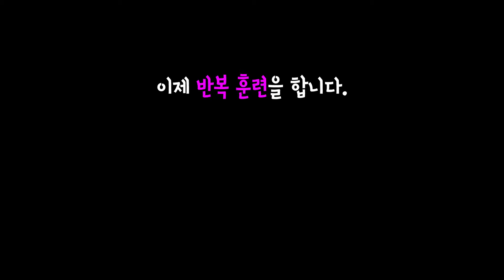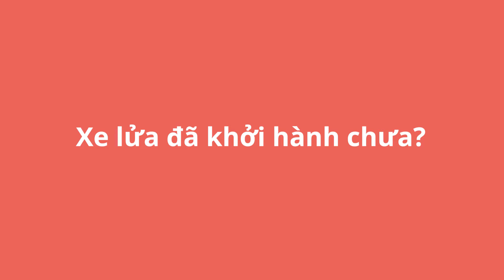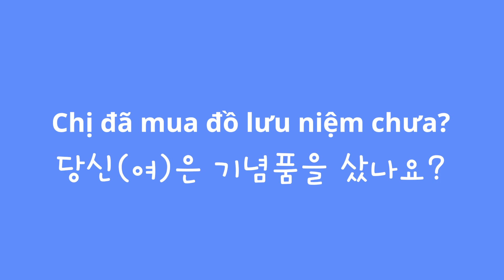[베트남 랜드마크 28] (냐짱) 빈펄 랜드